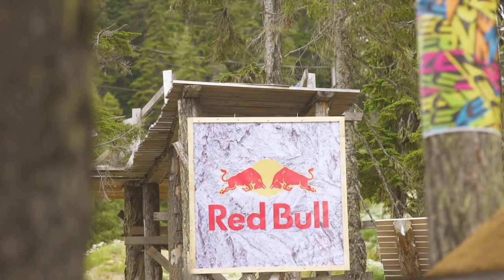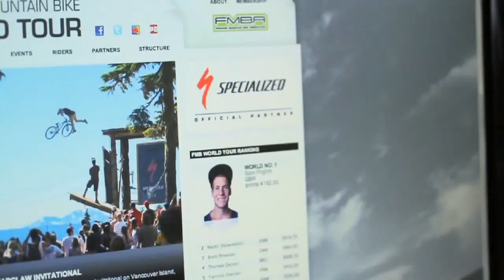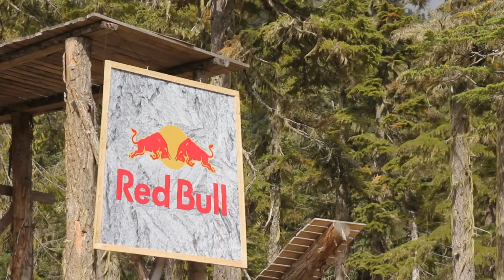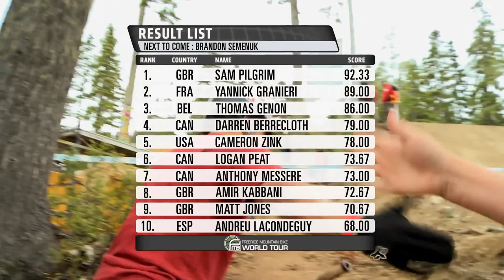How to get to the Bearclaw Invitational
Hosted by the legendary Darren Berrecloth, the Bearclaw Invitational in Mount Washington, Canada, is the final mountain bike slopestyle contest of the 2013 season. See how the athletes thrive and survive at this contest with the final showdown on the horizon.